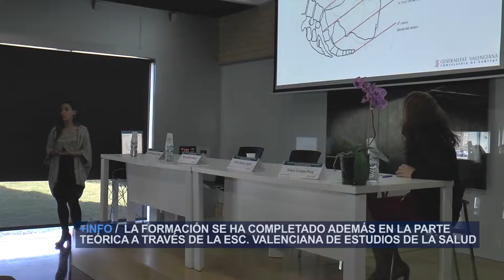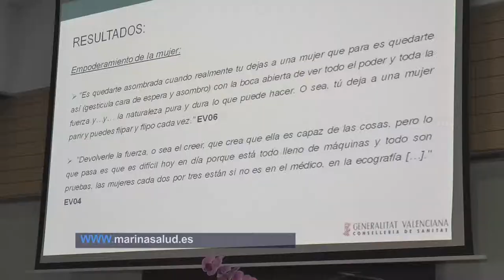Clausura I Promoción Matronas Marina Alta | Cecova TV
Dos de las más de 50 matronas que ya han finalizado este año la especialidad en al Comunitat Valenciana han cursado sus estudios en el Departamento de Salud de la Marina Alta. Un hospital que ha formado a matronas por primera vez. Los responsables reconocen que todo el proceso ha significado un reto importante de actualización.